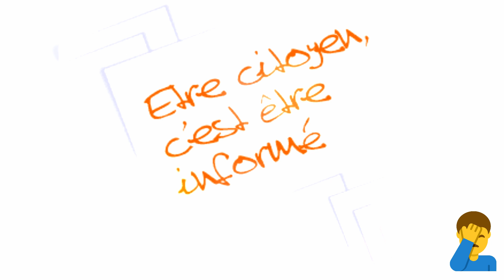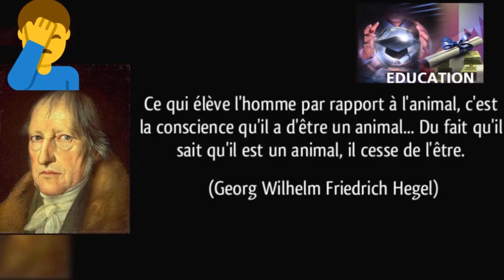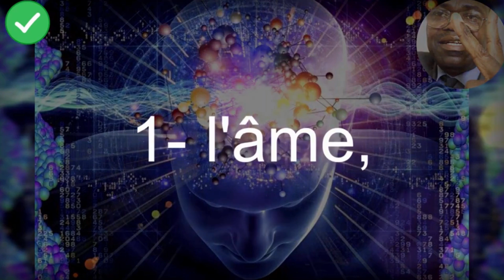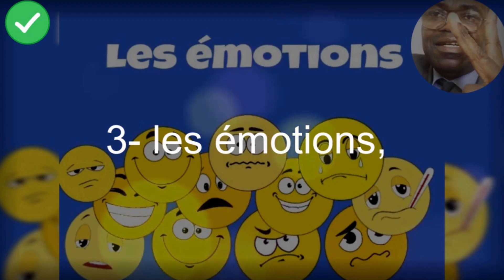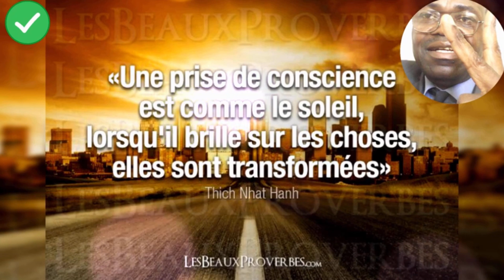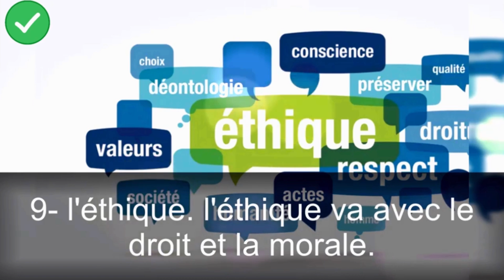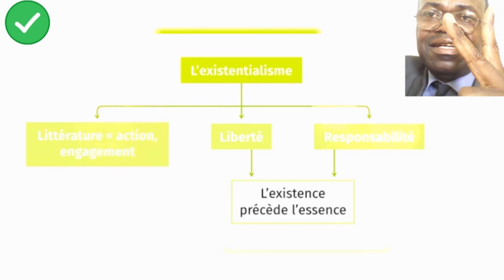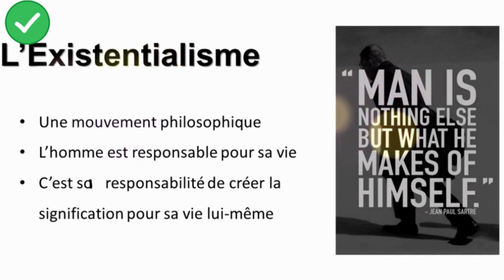BONNE NOUVELLE: SASSOU N'A PAS RECU MANDAT DE DIEU POUR DETRUIRE LE CONGO - ALORS NE LÂCHONS RIEN.